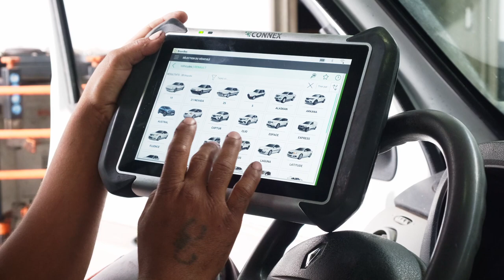GARAGE OLTRA, mécanique, carrosserie, vente de voitures à Saint-Pierre à la Réunion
Notre garage automobile est l’adresse de choix pour un entretien de voiture. Nous effectuons entre autres la vidange du moteur, la vérification des liquides, le contrôle des freins.

Experts en mécanique générale, nous traitons les problèmes liés à l’embrayage, à la boîte de vitesses, à la climatisation et à bien d’autres encore.